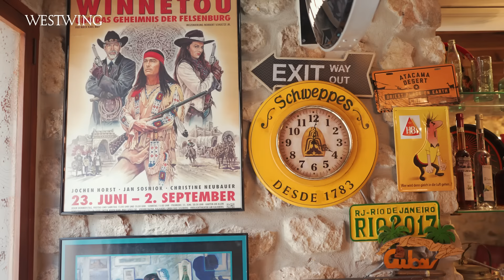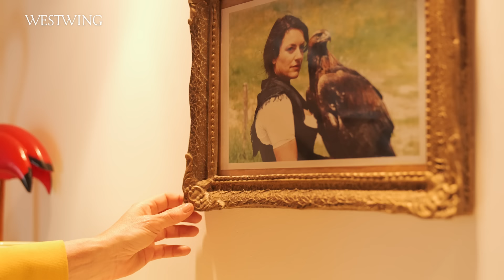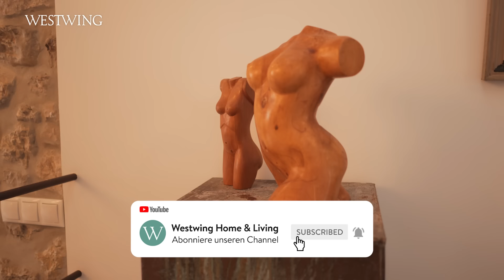Christine Neubauer Roomtour | Das Haus der Schauspielerin auf Mallorca!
Wow! So schön wohnt Christine Neubauer. Dieses Mal sind wir bis nach Mallorca gereist, um einen Blick in die Finca der Schauspielerin zu werfen. Dabei wird sofort klar, dass an dem Fernsehstar auch eine wahre Künstlerin verloren gegangen ist. Seid gespannt auf Christine Neubauers Haus auf Mallorca!

Unsere Christine Neubauer Roomtour starten wir im Eingangsbereich der mallorquinischen Finca. In diesem Raum sticht einem sofort die bunte Hausbar ins Auge. Denn neben Spirituosen verbergen sich hier auch jede Menge Erinnerungsstücke aus aller Welt.

Über eine kleine Treppe gelangt man in die offene Küche des Hauses. Hier verrät uns die 59 Jahre alte Schauspielerin, bekannt aus zahlreichen Fernsehserien und Filmen, dass sie bei der Einrichtung ihres Hauses auch gerne mal selbst mit anpackt. Denn gemeinsam mit Christine Neubauers neuem Mann an ihrer Seite, hat sie vieles in der Finca selbst aufgearbeitet und auf diese Weise dem Haus eine ganz persönliche Note verliehen.

Über einen großzügigen Essbereich im rustikalen Design gelangt man in das offene Wohnzimmer der Villa. Hier erwarten uns bereits Christine Neubauers Partner José und Hund Gismo. Auch in diesem Raum findet sich eine gelungene Mischung aus rustikaler Einrichtung, vielen Erinnerungsstücken und farbenfroher Kunst. Besonders die beiden Gemälde an der Wand, die Christine und ihren Freund zeigen, haben eine besondere Bedeutung für das Paar. Denn die beiden Bilder sollen an den Tag ihres Kennenlernens erinnern.

Der letzte Raum befindet sich im Obergeschoss des Hauses und hat für die deutsche Schauspielerin eine ganz besondere Bedeutung. So verrät uns Christine Neubauer im Interview, dass ihr Atelier der Ort ist, an dem sie sich frei und kreativ ausleben kann. Das zeigen auch unzählige Gemälde, die hier über kurz oder lang ihren Platz gefunden haben.

Das war das Traumhaus der Schauspielerin auf Mallorca! Wie hat Euch die Christine Neubauer Roomtour gefallen?

Videoinhalt
0:00 Intro
0:30 Eingangsbereich
1:43 Küche
2:07 Christines Oase
3:19 Esszimmer
4:13 Wohnzimmer
5:27 Arbeitszimmer
6:24 Schlafzimmer
7:28 Badezimmer
7:49 Atelier
8:38 Dachterrasse